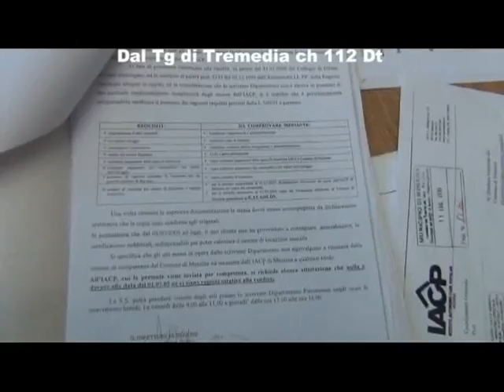Caso mancata consegna documenti Iacp, parla l'assessore Pino